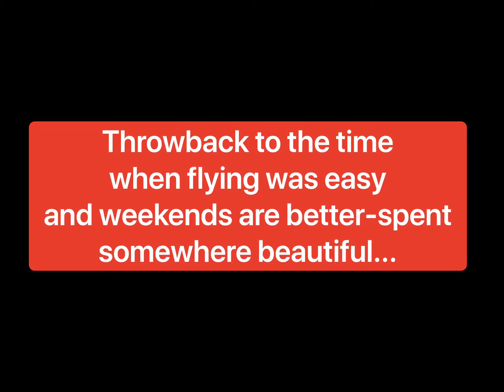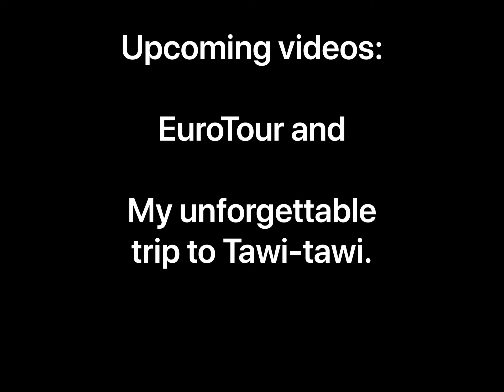Weekend in Las Casas Filipinas (Feels like SPAIN!) 🇵🇭🇪🇸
Las Casas Filipinas de Acuzar is a sprawling property from over 400 hectares in the midst of Bagac, Bataan, the Philippines. It is a reconstructed 18th-century Filipino settlement that showcases the best of Filipino heritage and culture. An open-air museum and heritage resort consisting of 128 guest rooms and 63 elite casas, Las Casas is a restored piece of history saved from total ruin and neglect.

Being in Las Casas, it feels like you are strolling the streets of Madrid or Sevilla.
While it may be brief, it was one weekend to remember.

God, I miss traveling.